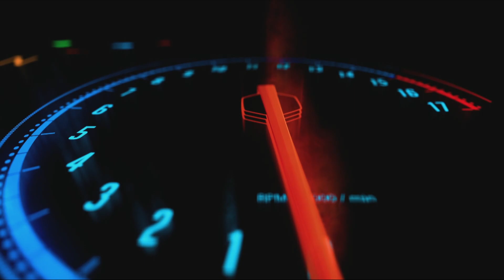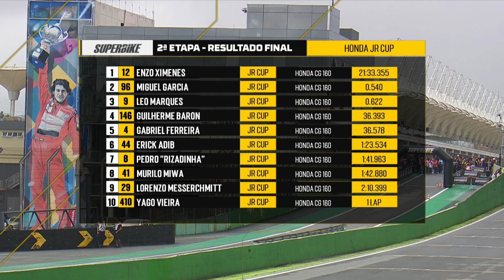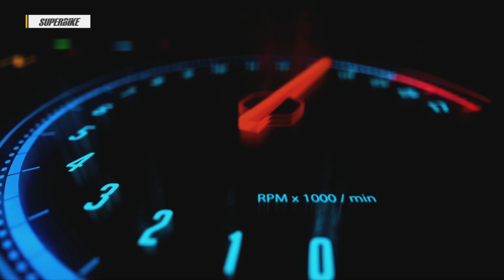SBK 2023 - 2ª Etapa - HONDA JR CUP - Interlagos - SP - 08/04/2023